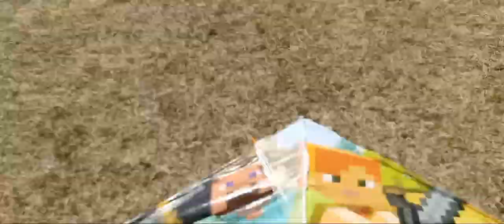Kite Flight April 5, 2024, 12:51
Bobby and Dad